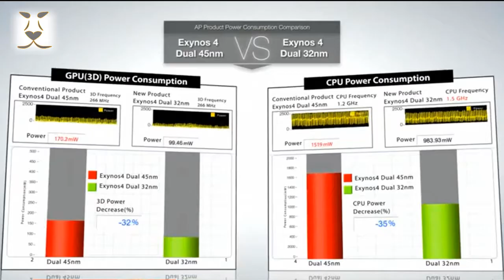Nuevo procesador de Samsung Galaxy S3: Samsung Exynos 4 Quad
El nuevo procesador de Samsung Exynos 4 Quad, ha sido lanzado oficialmente y como su propio nombre lo indica, se trata de un procesador de cuatro núcleos que funciona a una velocidad de 1.4 Ghz, siendo el sistema que acompañará los próximos teléfonos inteligentes (smartphone) del Samsung Galaxy  S3.
El objetivo principal de este procesador es generar un gran rendimiento y bajo consumo, aunque todavía hay que ver pruebas oficiales del rendimiento, pero todo señala que este procesador responderá bastante bien.